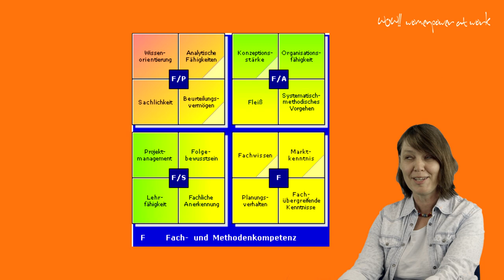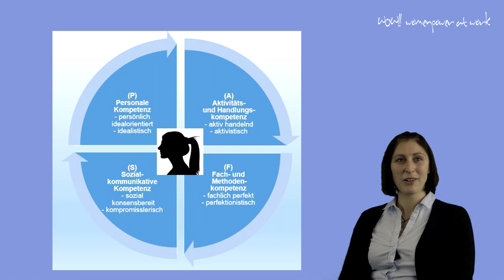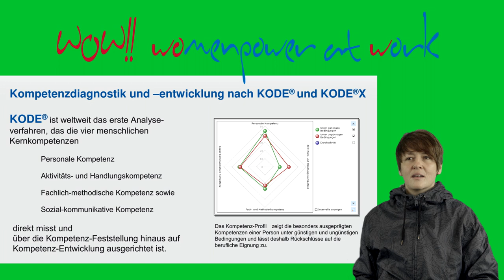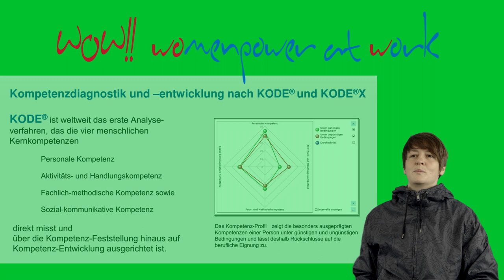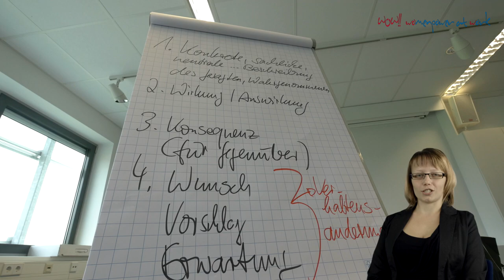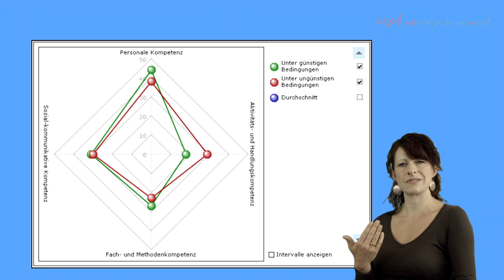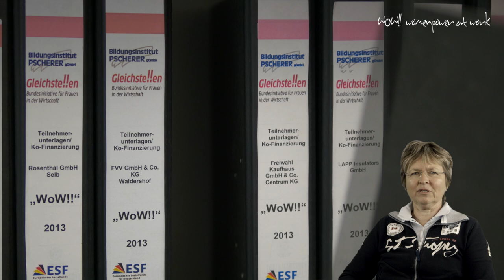„WoW!!“ – Womenpower at Work / Bildungsinstitut PSCHERER gGmbH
„Gleichste!!en“ – Bundesinitiative für Frauen in der Wirtschaft

Vor dem Hintergrund des demografischen Wandels und dem sich abzeichnenden Fachkräftebedarf gewinnt die Gleichstellung von Frauen in der Wirtschaft eine besondere Bedeutung.

Im Rahmen der Bundesinitative „Gleichstellung von Frauen in der Wirtschaft“ des Bundesministeriums für Arbeit und Soziales werden die Sozialpartner unterstützt, durch spezifische Maßnahmen die Beschäftigungssituation von Frauen in der
Wirtschaft zu verbessern.

Das Programm wurde gemeinsam mit der Bundesvereinigung der Deutschen Arbeitgeberverbände (BDA) und dem Deutschen Gewerkschaftsbund (DGB) entwickelt und aus Mitteln des Bundesministerium für Arbeit und soziales sowie des Europäischen Sozialfonds (ESF) finanziert.

Die Bundesinitative gewährt Zuwendungen zur Förderung im Rahmen von Projekten.

Ein Projekt dieser Bundesinitiative ist:

„WoW!!“ – Womenpower at Work

- Erarbeitung von Kompetenzprofilen für ausgewählte Mitarbeiterinnen nach dem KODE®-Verfahren

- Erstellung von individuellen Stellenprofilen für Fach- bzw.
Führungspositionen mittels KODE®X

- Ableitungen von gezielten Personal- und Qualifizierungsbedarfen
(gezielte Personalentwicklung)

- vielfältige Seminar und Workshopangebote